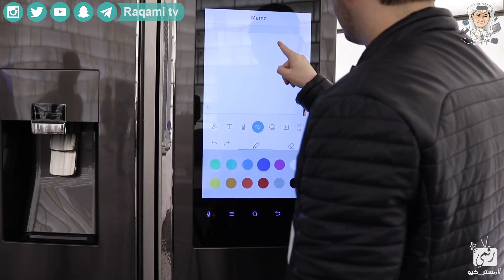استعراض ثلاجة سامسونج الذكية Family Hub 2.0 | تتواصل معك من خلال الهاتف!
ثلاجة سامسونج الذكية samsung Family Hub 2.0 تجربة الثلاجة ومعلومات سريعة ثلاجة تتواصل مع المستخدم من خلال الهاتف جالكسي اس 8 واجهزة سامسونج الاخرى.